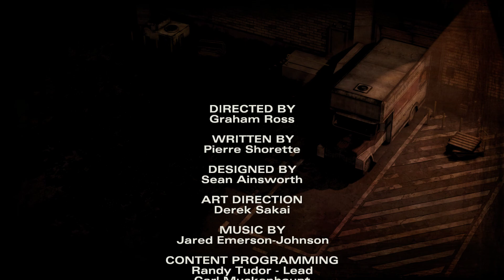The Walking Dead The Telltale Definitive Series Season 2 Episode 3